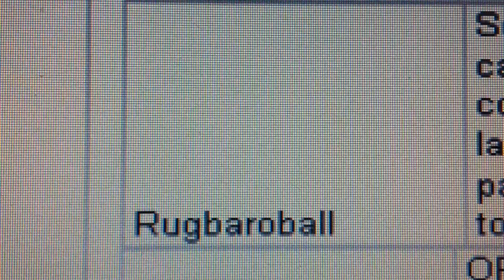20140428 094239 Juegos Motores